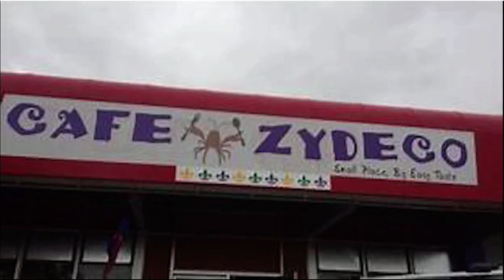The Jason Walker Show 01/10/2024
Wednesday from the Off-the-Wall Mancave talking basketball w/ Capital girls coach Katie Garcin-Forba, Helena High girls coach Ben Dudek and Jefferson girls coach Aubrey McMaster. Visit jasonwalkershow.com for more and jasonwalkermedia.com for Continental Divide Radio.